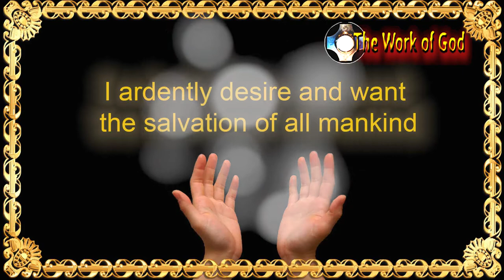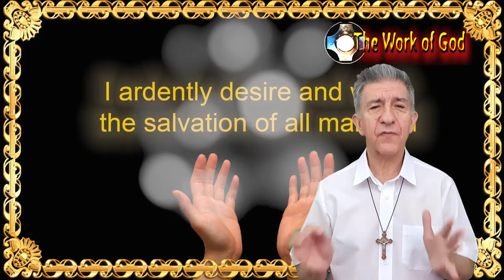Devil's Fury 👿 Attacks on Prayer and Worship - Satan the demon suffers our piety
Devil's Fury 👿 Attacks on Prayer and Worship - Satan the demon suffers our piety. Satan has already started his murderous work with our forefathers in heaven, and continues with all human beings, it is about disobeying God so that we lose our souls and cannot enter eternal life. That is why the devil uses all kinds of tricks not only to tempt us and lead us to sin, but also to keep us from progressing in the spiritual life.